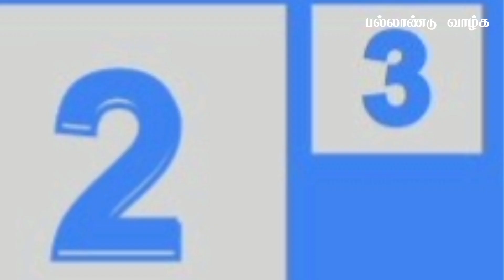பல் வலிக்கான நிரந்தர தீர்வு / Toothache Problem Solution in Tamil / Tooth Pain Instant Relief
use offer code:- PV5